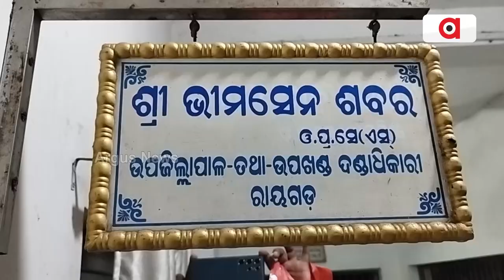River In Full Spate In Balasore